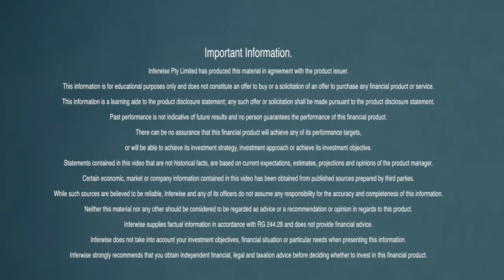Platinum International Health Care Fund